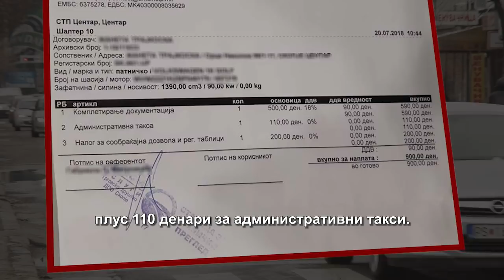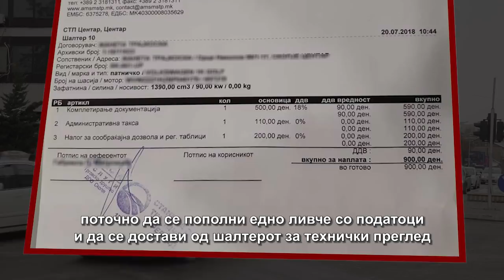Преку скриени трошоци заработуваат илјадници евра од возачите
Издавањето или замената на сообраќајна дозвола при регистрација на возилата има скриени трошоци. Иако на сајтот на Министерството за внатрешни работи наведено е дека тоа чини само 200 денари, граѓаните за докомплетирање на документацијата треба да дадат уште околу 10 евра.